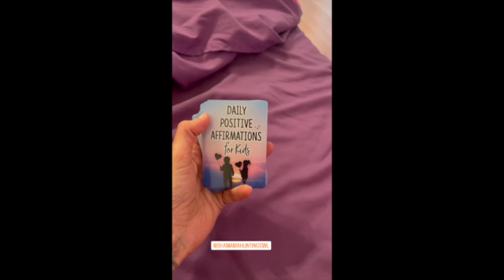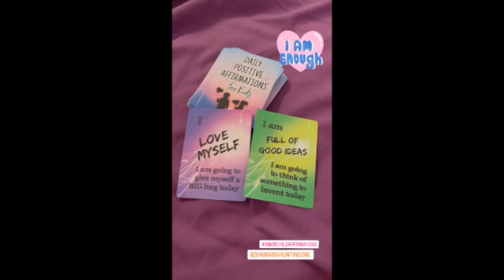INNER CHILD AFFIRMATIONS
HELLO BEAUTIFUL SOULS FROM SOUTH FLORIDA,
 Welcome to the Tribe & thank you for watching...I love hearing from  you all, please feel free to leave your comments, remember we are all supportive and of light & love..Sending love & light...gratitude & blessings!! I love you guys!!!

SCHEDULE A PRIVATE READING, HEALING OR GUIDANCE SESSION WITH ME PLEASE GO TO MY WEBSITE...TURN AROUND TIME IS 3 - 5 DAYS FOR REGULAR SESSIONS & 24-36 HOURS FOR EMERGENCY SESSIONS

PURE SHO PRODUCTS FOR PURCHASE OILS , MYSTICAL LITES CANDLES & ORACLE DECKS
ESTY.COM/SHOP/SHAMAMAHUNTINGOWL